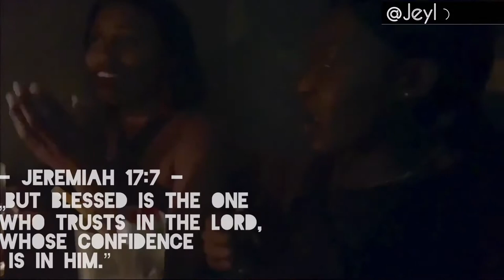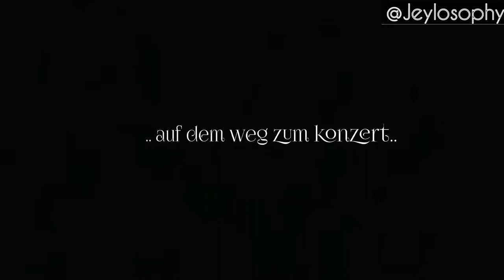VLOG | Kojo Funds Konzert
Girls Night! |  KOJO FUNDS CONCERT 😍 LITTTT| **german| JeyComfort